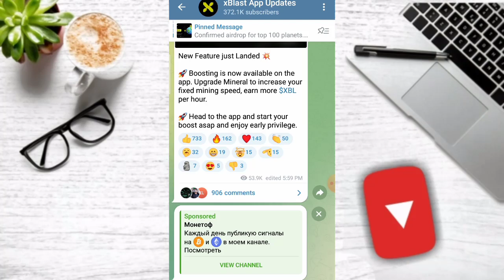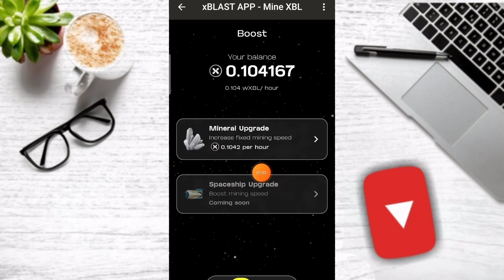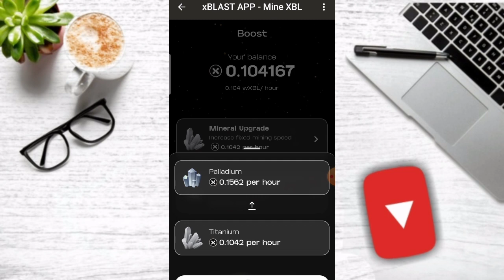XBlast New Airdrop 2024 | How To Join Xblast Airdrop | xblast Telegram Mining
Xblast | Xblast Airdrop | Xblast Mining App